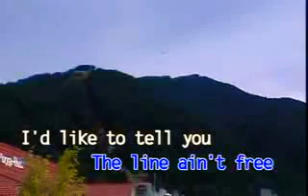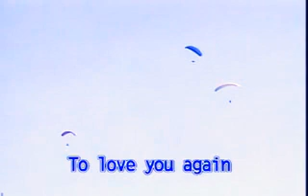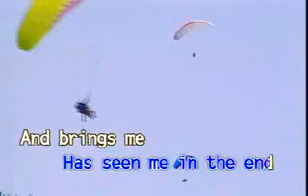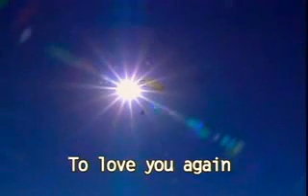Always Somewhere - Scorpions - Videoke 🎼 🎤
Title: Always Somewhere
Artist: Scorpions
Label: Dynasty Records/Universal Records